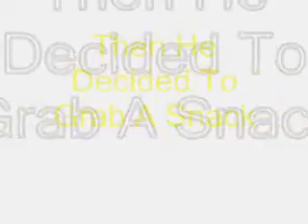Benji swinging on his cage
Benji was swinging on the bars in his cage but then he falls off, so he decides to come up and be cute instead.